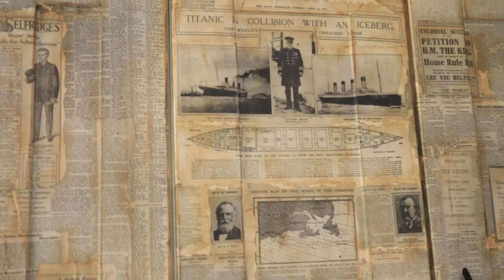"We're Back! A New Chapter Begins “Living Life with Christina”.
"Hey everyone, it's Christina! It’s been a while, hasn't it? I've truly missed sharing our life’s journey with you all. After taking some time away, reflecting, and spending precious moments with my family, your warm messages and requests inspired me to pick up the camera again. And I'm thrilled to announce... we're back on 'Living Life with Christina'!

This channel has always been about embracing the beauty of living, the joy of family, and the adventures that everyday life brings our way. Whether it’s our highs or lows, our celebrations, or challenges, we’re excited to share these authentic moments with you once more.

In this new chapter, you can expect laughter, love, and maybe a few surprises along the way. From family vlogs heart-to-heart talks, to adventures that await us, we're here to share it all. We're not just telling our stories; we're inviting you into our lives, to be part of our extended online family.

So, if you've been with us from the start, or just discovering our channel today, we say a big THANK YOU. Your support means the world to us.

Here’s to new beginnings, to laughter, to love, and to living life to the fullest. Welcome back to 'Living Life with Christina'. Let the adventure begin... again!
"We can't wait to share our journey with you. Until next time, keep living, loving, and laughing. Bye for now!